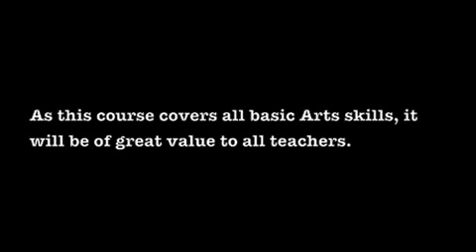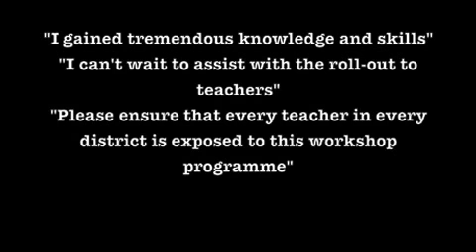KwaZulu-Natal Arts Workshop 2012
Ibhabhathane is an Arts Education organisation training teachers across South Africa.
This video is a short view of a five hour workshop where newspaper and bits of cheap plastic piping were used to create amazing birds, music and drama.